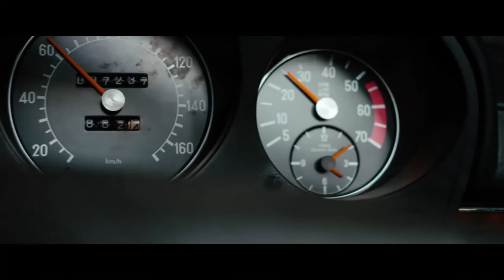ROCK MY HEART | Trailer & Filmclips deutsch german [HD]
| "Rock My Heart" (Trailer deutsch german) | Kinostart: 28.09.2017
DANKE! :)

Offizieller deutscher Kino-Trailer zu dem Film "Rock My Heart".

Originaltitel: Rock My Heart
Familien-Abenteuerfilm, DE 2017
Filmverleih: Wild Bunch Germany

Schauspieler/Darsteller: Anna Lena Klenke, Dieter Hallervorden, Emilio Sakraya, Milan Peschel, Annette Frier, Michael Lott u.a.

Regisseur: Hanno Olderdissen

Wie lebt man, wenn jeder Herzschlag der letzte sein könnte? Diese Frage begleitet die 17-jährige Jana (Lena Klenke) ständig, denn sie lebt mit einem angeborenen Herzfehler. Und weil das nicht fair ist, riskiert sie immer wieder Kopf und Kragen. Sie will jeden Augenblick auskosten. Sehr zum Leidwesen ihrer besorgten Eltern (Annette Frier, Michael Lott), die sie zu einer rettenden, aber riskanten Operation überreden wollen. Doch Jana weigert sich. Als sie dem Vollbluthengst Rock My Heart begegnet, ändert sich für sie alles. Die beiden scheinen wie füreinander gemacht.

Das schwarze Pferd ist wie sie: wild, ungezähmt, rebellisch und lässt niemanden an sich heran - außer Jana. Rocks Trainer Paul Brenner (Dieter Hallervorden) wittert seine Chance: Er überredet Jana mit Rock für ein wichtiges Galopprennen zu trainieren, um mit dem Preisgeld endlich seine Schulden abzubezahlen. Von Janas Krankheit hat er keine Ahnung - und Jana wird ihr Geheimnis bestimmt nicht preisgeben. Nur ihr Freund Sami (Emilio Sakraya) weiß, welches Risiko sie eingeht. Für Jana, Paul und Rock beginnt mit dem Training ein großes Abenteuer: Aufregend, leidenschaftlich - und lebensgefährlich.